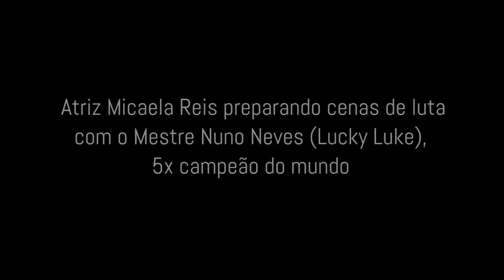Micaela Reis treino de MuayThai